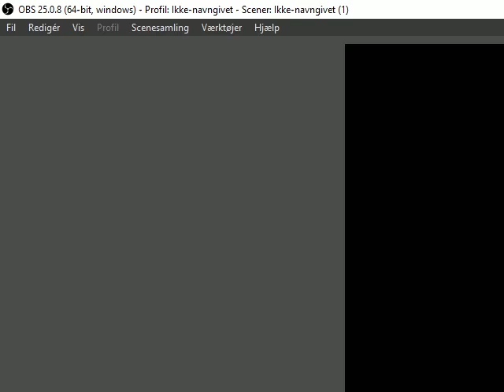The House of the Dead 2 - Random Gaming (Couple Coop) - Practice Mode (Part 2 - Minigames)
Today we're playing The House of the Dead 2. We're playing some of the minigames in the game, some are funny and some are not so funny.

We're engaged.

(GPU) MSI 2060 Super Ventus

(RAM) 16GB
Info about the game:
The House of the Dead 2 (ザ・ハウス・オブ・ザ・デッド 2, Za Hausu obu za Deddo 2?) is a horror-themed rail shooting game developed by Sega AM1 and released by Sega to arcades in 1998. It is the sequel to The House of the Dead and the second game overall in the House of the Dead series.
Set almost two years after the 1998 Curien Mansion incident, the game follows AMS agents James Taylor and Gary Stewart as they investigate an unnamed Italian city overrun with biologically-engineered creatures.

The House of the Dead 2 was a launch title for the Sega NAOMI arcade hardware. Its development team consisted of most of the original House of the Dead's staff, who wanted to include a new atmosphere and scrapped ideas from the previous game.
Critics praised The House of the Dead 2 for its graphics, music, and large variety of branching paths, but derided its voice acting. The game is currently the highest-rated title in the series, receiving a 91% approval rating upon international audiences and eventually winning the Dreamcast ULTRA Award in 1999.

The game was ported to multiple platforms. It received numerous spin-off adaptations, including The Typing of the Dead, which became a series of its own. A sequel, The House of the Dead III, was released in 2002. A remake, titled The House of the Dead 2: Remake, is in development by Forever Entertainment, MegaPixel Studio, and TA Publishing under license from Sega.

Gameplay:
The House of the Dead 2 plays similarly to its predecessor, tasking players to kill attacking creatures with pistols. Because the arcade version uses sensors around the monitor to gauge where the guns are aimed, one must simply aim the gun off-screen to reload. The player's accuracy is now calculated at the end of each stage, being displayed as a percent, though this has no major impact on gameplay.

The game has a larger and more complex variety of branching paths than the original House of the Dead. Depending on the routes taken, the bosses of the second and third levels are fought in one of two different areas, often with some variations in attack patterns and difficulty. In addition, the third and fourth levels have two possible starting points based on the routes taken in the chapter prior to each.

Endings:
One of three endings plays at the end of the credits. This is determined by the following:

- If a solo game was finished as either player 1 or 2
- If both players defeated the last boss
- Number of continues
- Points earned

The normal Ending: Amy, Harry, G, and a group of civilians appear outside of Goldman's headquarters, thanking the player(s).
The Bad Ending: Goldman appears outside as a creature; James and Gary exclaim his name. The screen fades to white as a gunshot is heard.
The Good Ending: AMS agent Thomas Rogan appears at the entrance to Goldman's headquarters. He reveals that G and Harry are alright, and says "On we go, to our next battle". This prompts replies from either James ("As long as we have the will to live") or Gary ("As long as there is an answer").